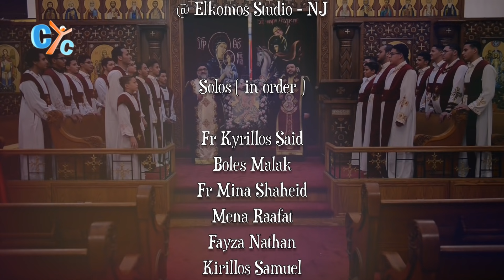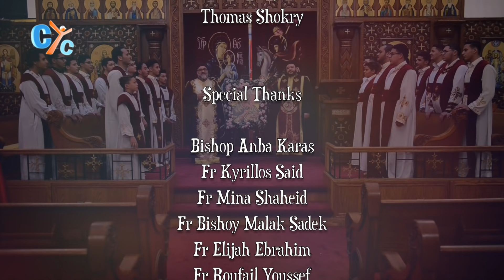I open my mouth with praise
To Our Lord Jesus Christ,
I praise Mary and cry saying,
Hail to you O Mother of Christ.

- Through You, pride of humanity,
We were returned to the Paradise,
After fifty-five hundred years,

Watch on CYC new hymn clip for Kiahk praises by St. George of Greater Philadelphia Coptic Orthodox Church, Pennsylvania USA.

Have a blessed month of Kiakh

Virgin Mary & St John
Coptic Orthodox Church
Bayonne, New Jersey USA
St. George of Greater Philadelphia
Coptic Orthodox Church Pennsylvania USA

Present

— The Three Saintly Youth Team —

Communion Hymn of The 4th Week
 of The Blessed Month of Kiahk

Music & Sound eng & Mix & Mastering by
Mina Elkommos Bsada

Qanun
Ragy Kamal

Nay
Mina Monir

The song recorded
@ Elkomos Studio - NJ

Solos ( in order )

Fr Kyrillos Said
Boles Malak
Fr Mina Shaheid
Mena Raafat
Fayza Nathan
Kirillos Samuel
Makary Ayad

Deacons

Abadir Estafanous
Abanoub Morkos
Abdelmassih Awad
Andrew Labeeb
Anthony Ashraf Ibrahim
Anthony Awny Ibrahim
Anthony Eskander
Bavly Halaka
Beshoy Tawfeek
Daniel Kedis
Fady Rofael
George Boules
Jonathan Farid
Joseph Afraime
Mark Tawfiles
Marseleno Abdelmesih
Mina Boules
Peter Gerges
Thomas Shokry

Special Thanks

Bishop Anba Karas
Fr Kyrillos Said
Fr Mina Shaheid
Fr Bishoy Malak Sadek
Fr Elijah Ebrahim
Fr Roufail Youssef
George Moawad
Boles Malak
Fayza Nathan

Produced By

Pharaoh Media Production

Leader of the Group

Makary Ayad

Shooting Location

Coptic Orthodox Church
 Pennsylvania USA

Technical Supervision

Nancy Aziz

DOP & Editing & Directed by

Mina Elkomos Bsada

 from us in the upcoming seasons.